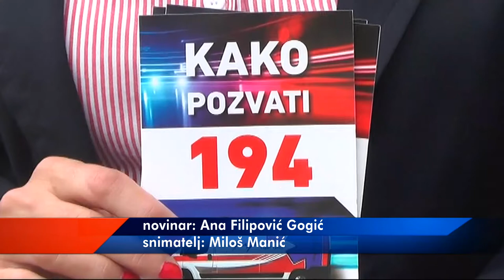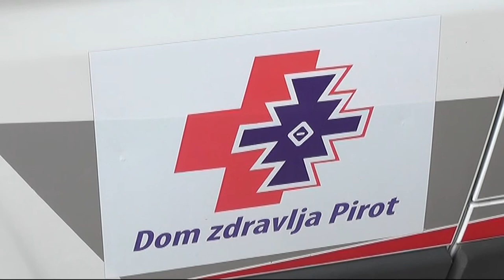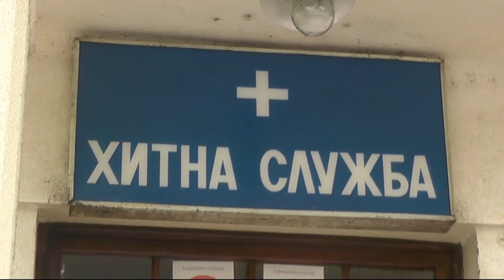HITNA SLUŽBA IMA DO 60 INTERVENCIJA DNEVNO